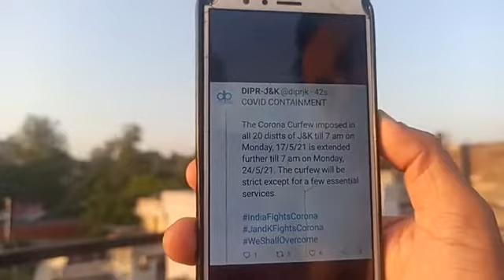BigBreakingCorona Curfew extended till 24th May .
Corona Curfew extended till 24th May .